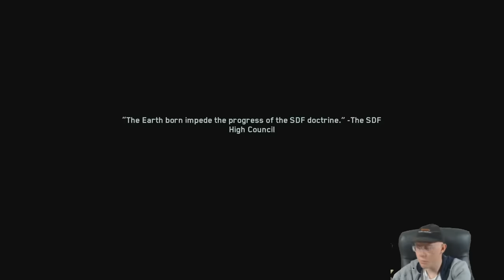Call of Duty | Infinite Warfare | Episode 20 | Jackal Strike Operation Trace Kill